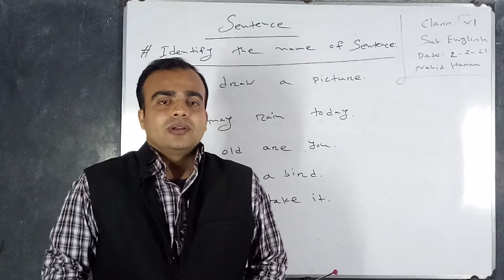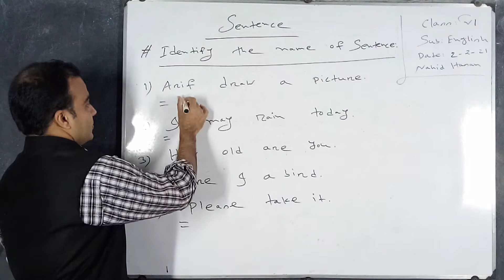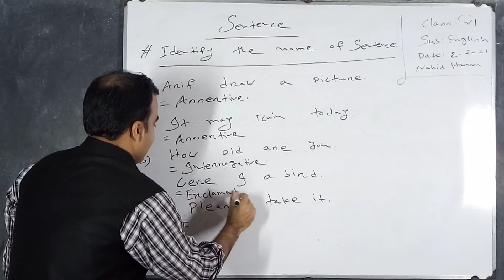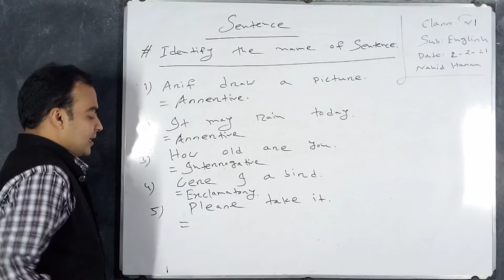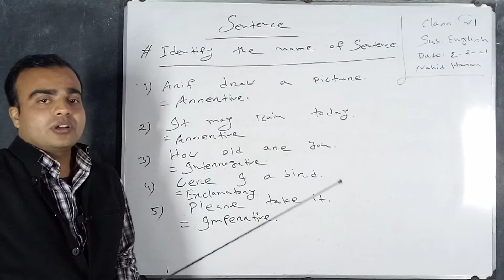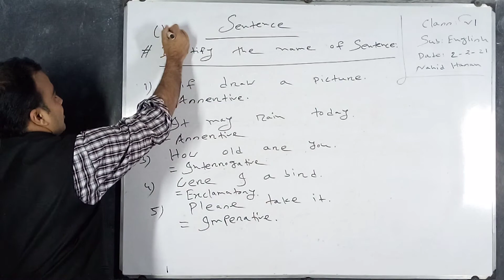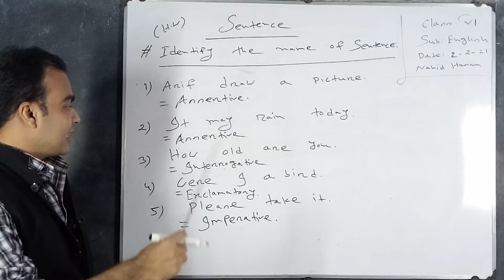Class 6; English; Part 4